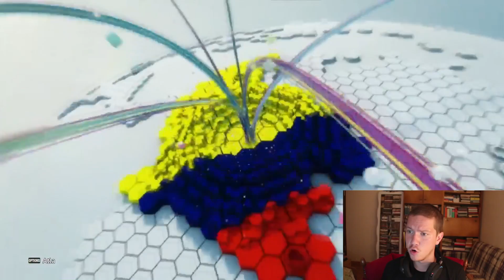11 SİYAH TOP ! PES 2020 TOP AÇILIŞI !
11 Siyah Top'lu PES 2020 Top açılışı !

PES Myclub zafer yolumuzda takımımız şekilleniyor :) iyi seyirler.